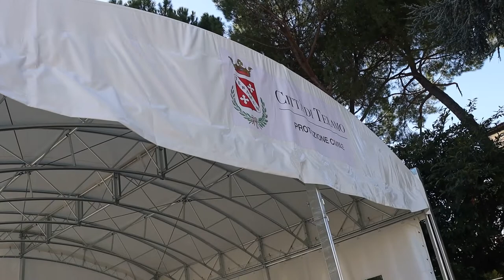Comune: bilancio approvato da ampia maggioranza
Il consiglio comunale di Teramo ha approvato ad ampia maggioranza il bilancio di previsione 2022/2024. Il documento prevede entrate per 50 milioni di euro da destinare ad opere pubbliche, nessun rincaro di tasse e tariffe e garantisce la continuità di tutti i servizi